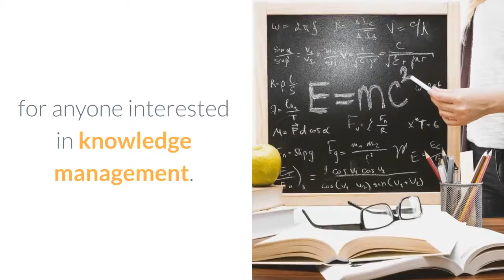Using Fab Labs for strategic knowledge management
The central importance of knowledge within organisations is now widely recognised as being a critical success factor. Many studies have shown that strategic information and knowledge are both social, operational and strategic tools which, used correctly, can ensure an organisation’s competitive advantage, survival and success.

This research briefing examines the usefulness of Fab Labs as a strategic knowledge management tool in organisations. This research briefings is essential reading for anyone interested in knowledge management.